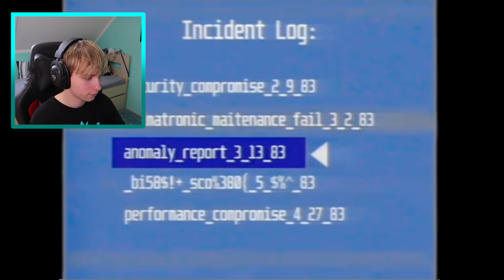TYTO FNAF ANIMACE TĚ TOTÁLNĚ VYDĚSÍ ... 😨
Ejhoj Ikoňáci a Ikoňačky! 💙 K dnešnímu videu ti řeknu jenom jedno - TYTO FNAF ANIMACE TĚ TOTÁLNĚ VYDĚSÍ ... 😨